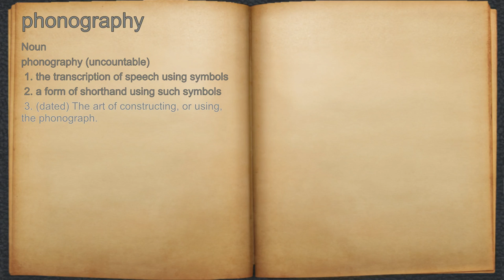What does phonography mean?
A spoken definition of phonography.

Intro Sound:
Typewriter - Tamskp